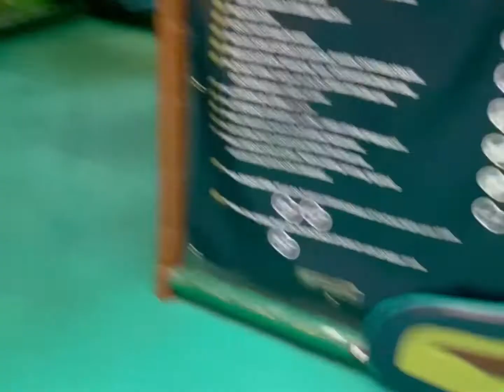Harrison & Bennett Fun videos 2023